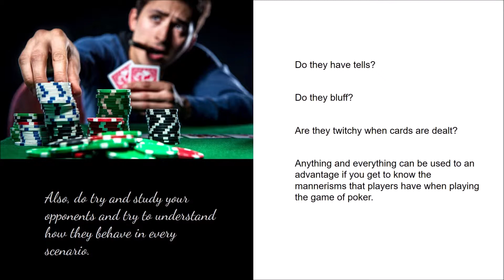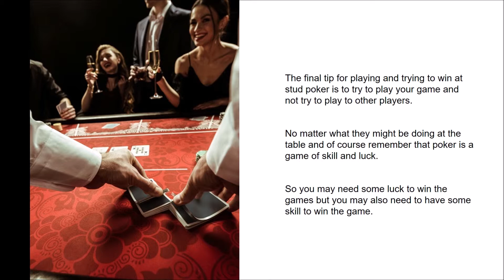Top 10 Ways To Play Stud Poker And Beat The Other Players